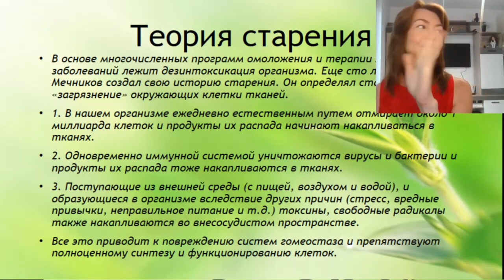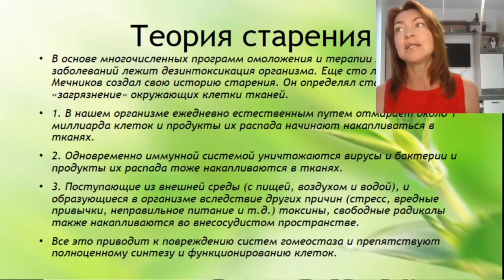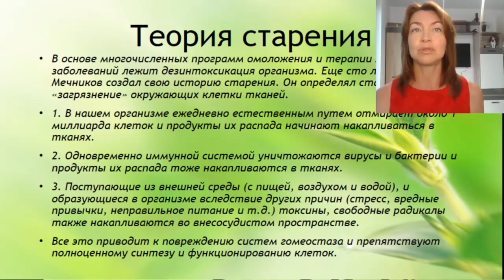Генеральная уборка или что делать со свалкой в своем организме?